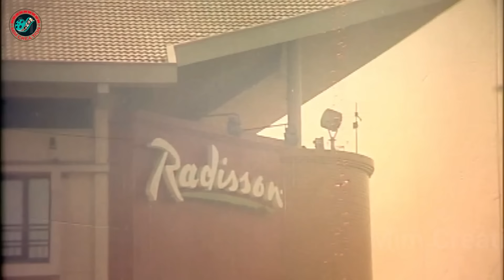Tumi Mohan | তুমি মহান | Bangla Movie || Shakib Khan | Ratna | Sahara | Amit Hasan |Misha Sawdagor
Video Title :Tumi Mohan | তুমি মহান | Bangla Movie || Shakib Khan | Ratna | Sahara | Amit Hasan|Misha Sawdagor

Bangla Movie : Sontaner Moto Sontan
Starcast : Shakib Khan, Sahara, Misha Sawdagor, Amit Hasan, Ali Raj, Dolly Johur, Ratna, Kabila, Nasrin, Notun.
Singer : S.I. Tutul, Dinat Jahan Munni, Anima D'Costa, Farzana Mimi, Munmun, Tausif, Reshad.
Language : Bangla
Label :  @Mim Creation

*** ANTI-PIRACY WARNING ***

Note :
Thank you -  @Mim Creation  Team.